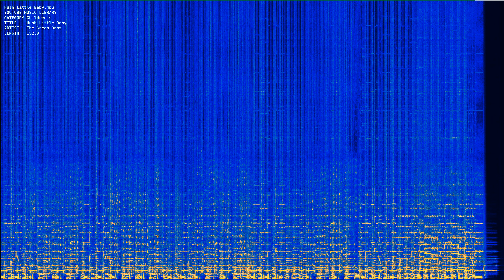Hush Little Baby mp3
Youtube Music Library. Category: Children's